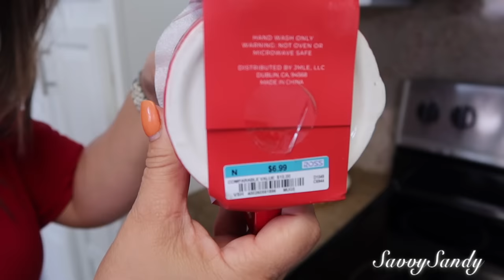IDEAS PARA DECORAR LA COCINA EN NAVIDAD🎄❤️ DIYs FÁCILES Y ECONÓMICOS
Te comparto como decore la cocina para esta navidad con ideas sencillas faciles y bonitas.
TEMU:
💰 descarga la aplicación de aquiTEMU y obten obtener $100 en paquete de cupones!!
Codigo: dkk5825 para obtener $100 en paquete de cupones!!【para todos los usuarios】

Juego De 4/6 Piezas De Tenedor Y Cuchara De Navidad$3.99💰